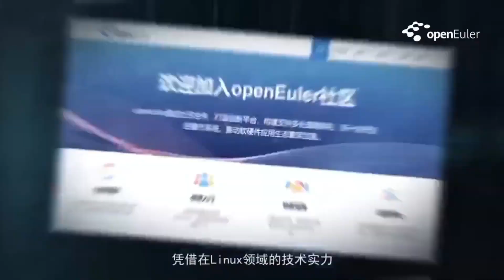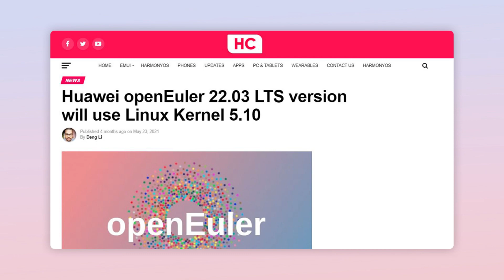New Huawei OpenEuler Operating System launching on September 25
The new openEuler operating system, the open-source and free Linux distribution platform that offers an open community for developers worldwide is now set to take the multi-core complex computing industry to the next level.